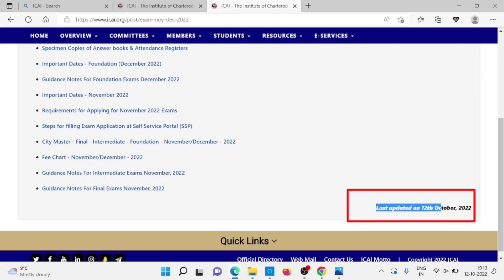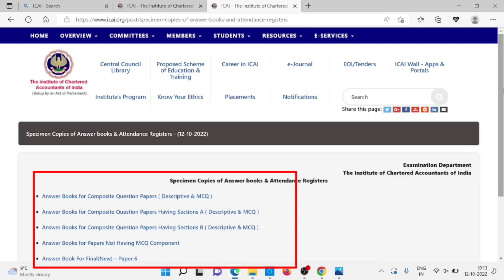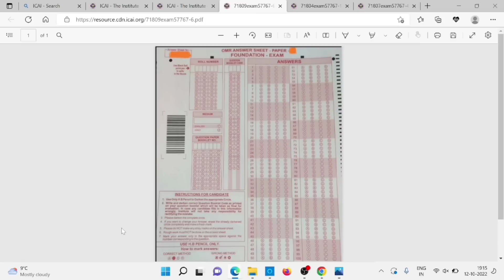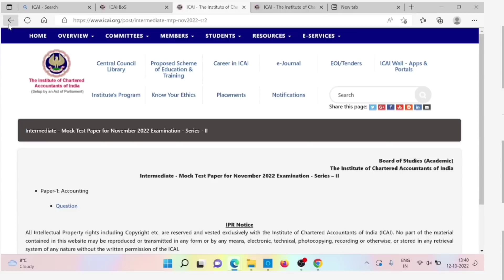Breaking News | ICAI Exam Department Important Announcement | CA Exam Nov / Dec 2022 | All Student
ICAI Exam Department Important Announcement | CA Exam Nov / Dec 2022 |
Unacedmey subscription link 👆
Ca foundation

🔴Breaking News | ICAI Official Info. | CA Foundation December 2022 | ICAI MOCK TEST FULL Details info

🔴ICAI official Announcement | CA Exam Nov/ Dec 2022 Admit Card | CA Foundation,CA Inter & CA Final

today icai official announcement link 🔗
Specimen Copies of Answer books & Attendance Registers

1) Answer Books for Composite Question Papers ( Descriptive & MCQ ) 🔗

2) Answer Books for Composite Question Papers Having Sections A ( Descriptive & MCQ ) 🔗

3) Answer Books for Composite Question Papers Having Sections B ( Descriptive & MCQ ) 🔗

4) Answer Books for Papers Not Having MCQ Component 🔗

5) Answer Book For Final(New) – Paper 6

1) ca foundation December 2022 Answer Book
2) ca foundation November 2022 Answer book
3) ca inter november 2022 answer book
4) ca final November 2022 answer book
5) ca exam November 2022 answer book
6) icai exam November 2022 answer book
7) chartered studies
8) icai announcement
9) icai important announcement
10) icai ca tube

UPDATE
ANNOUNCEMENT
NOTIFICATION

Electronic products 🔥
My mic 🎤 👇🏼
My tripod 👇🏼
My new phone 📱👇🏼
My new laptop 👇🏼
Best laptop under 30k 👇🏼
Best calculator for CA Student 👇🏼